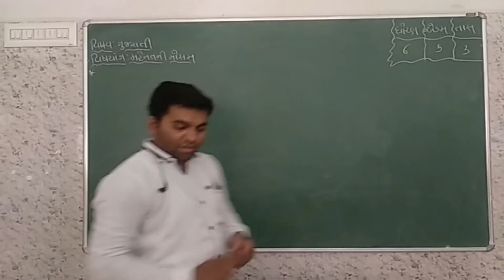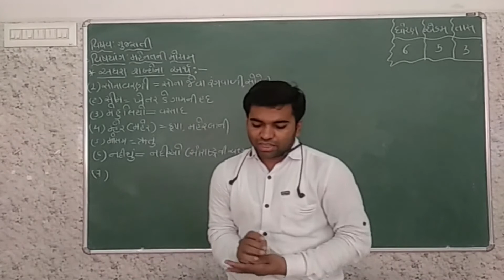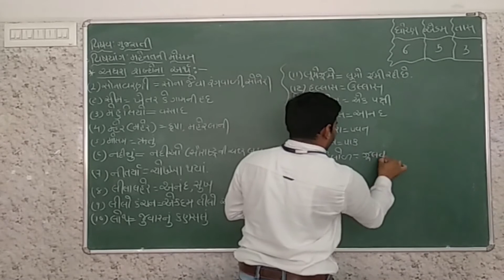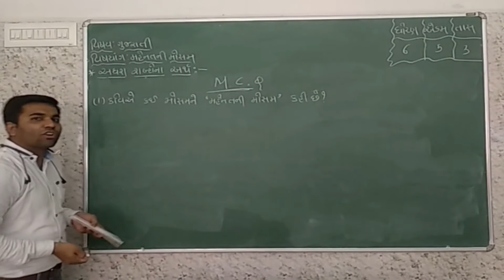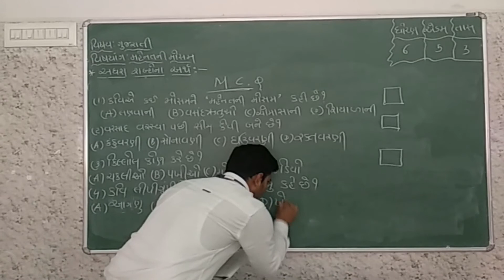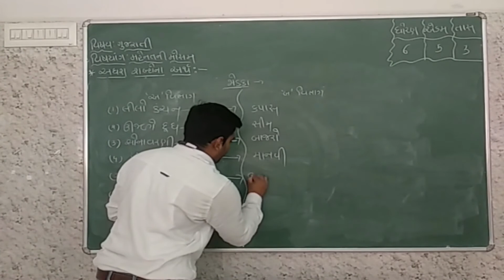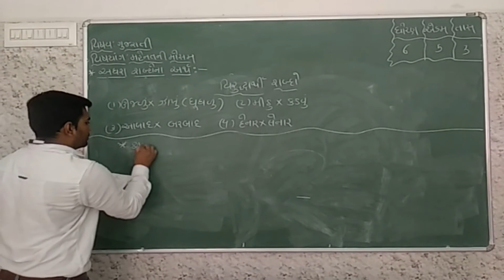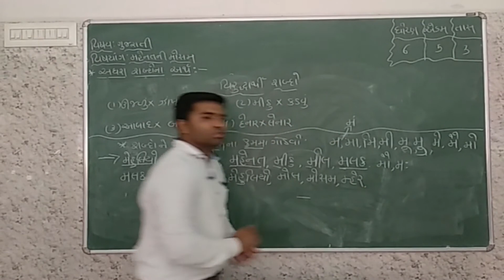STD_6 Gujarati Ch-5_મહેનતની મોસમ_Part-3 Maharshi gurukul(Gujarati Medium)